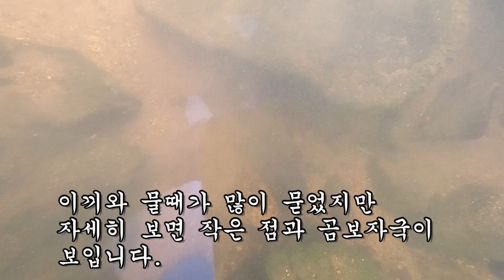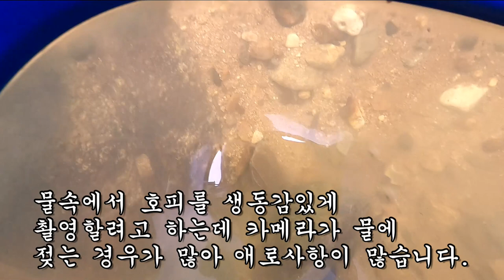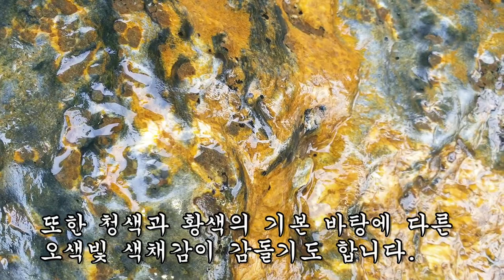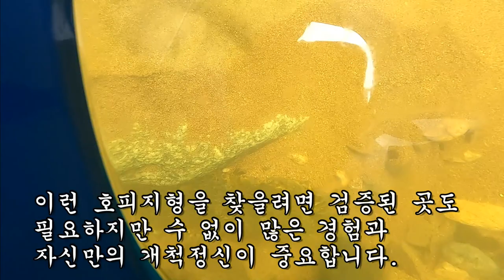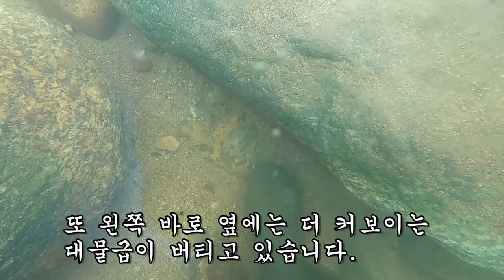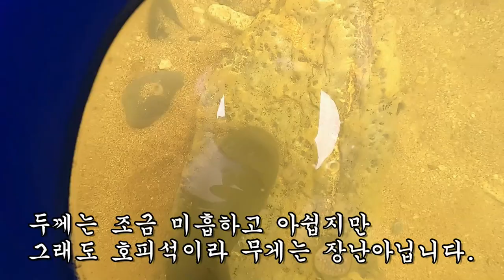수려한 기생 호피석과 화려한 초특급 대물호피석 발견!!